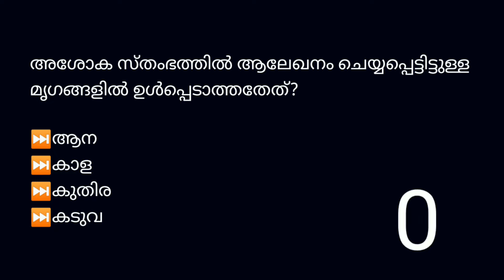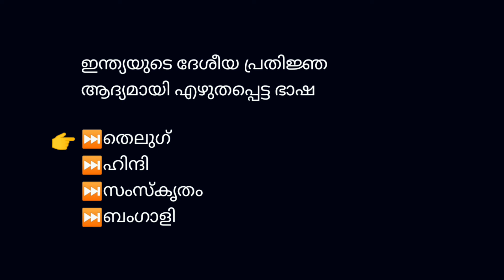Mock Test Part -13 / Ldc Previous Question Paper / Main Exam / ldc lgs ete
Mock Test Part -12 / Ldc Previous Question Paper / Main Exam / ldc lgs ete

answer C